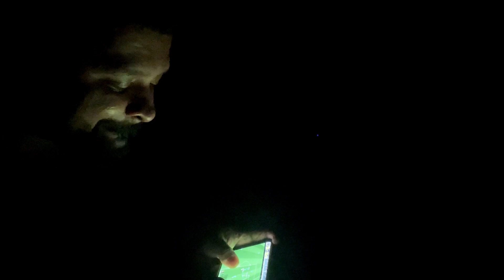YouTube पे सिर्फ़ कंट्रोवर्सी वीडियो डालना पड़ेगा अब 😳एक दूसरे को नीचा दिखाना हद है कर्मों से डरो🥺